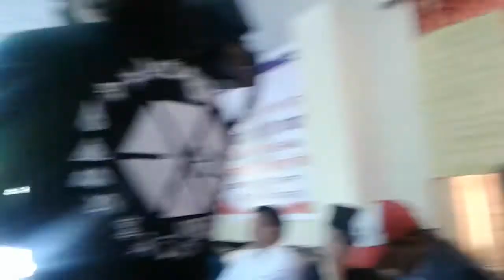गुल्मी कांग्रेसका सभापति भुवन प्रसाद श्रेष्ठको यो दमदार भाषण ।। Bhuwan Prasad Shrestha ।।